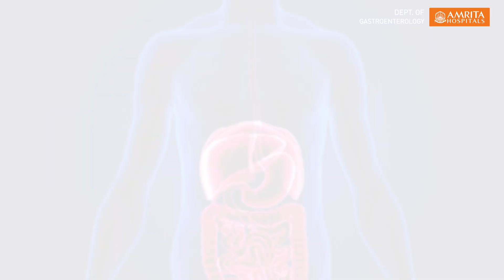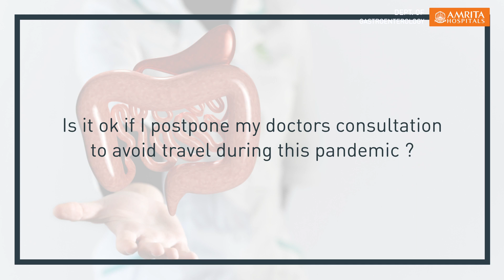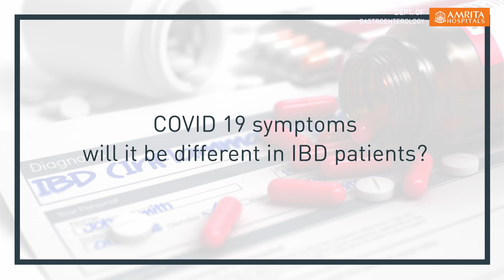Inflammatory Bowel Disease - Symptoms, Treatment & COVID Patients - Dr. Priya Nair- Amrita Hospitals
Inflammatory bowel disease (IBD) represents a group of intestinal disorders that cause prolonged inflammation of the digestive tract.
Dr. Priya Nair from the Department of gastroenterology at Amrita Hospital Kochi answers impending questions on IBD.